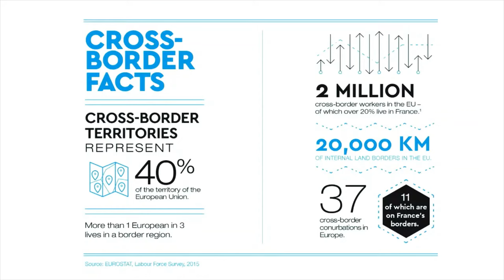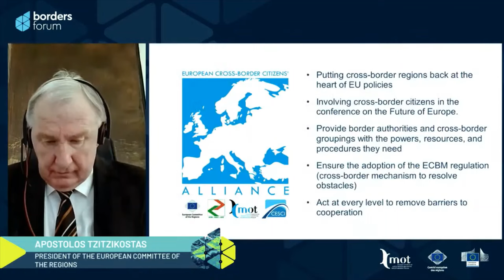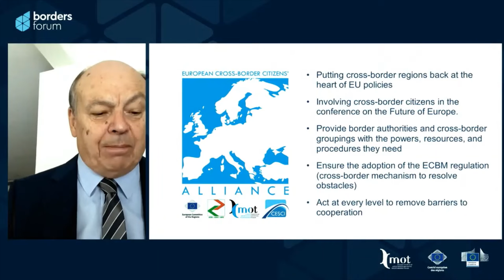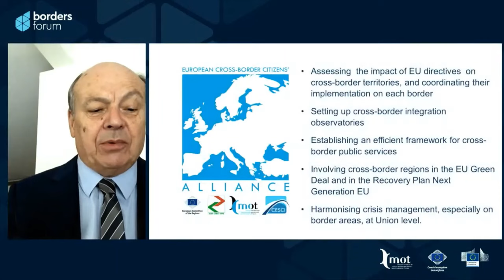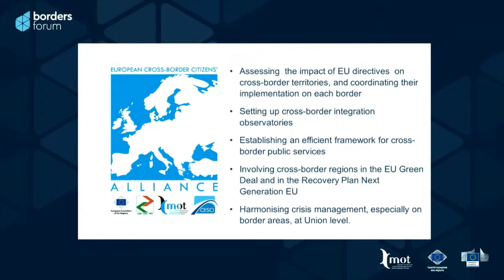Overcoming borders, a major challenge for the future of Europe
Opening of the 1st Borders Forum and round table #1 - 9 November 2020

Moderator: Caroline de Camaret, Editor-in-chief Europe, France 24

With:
Elisa Ferreira, European Commissioner for Cohesion and Reforms
Apostolos Tzitzikostas, President of the European Committee of the Regions
Christian Dupessey, President of the MOT, Mayor of Annemasse, President of the Metropolitan Pole of the French Genevois
Karl-Heinz Lambertz, President of the Parliament of the German-speaking Community, Association of European Border Regions
Judit Varga, Minister of Justice, Hungary